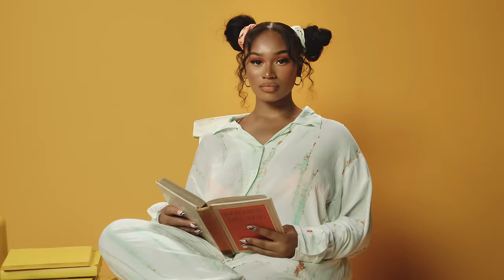The Humanians NFT - Welcome to Humania, The Trailer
Welcome to The Humanians. It's about to drop and it's life changing. Have you secured your ticket into Humania?